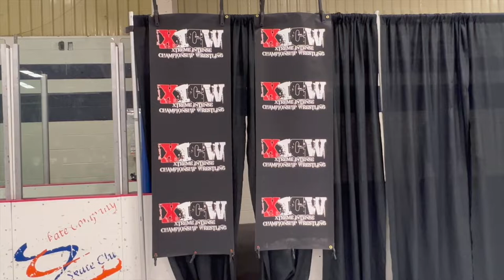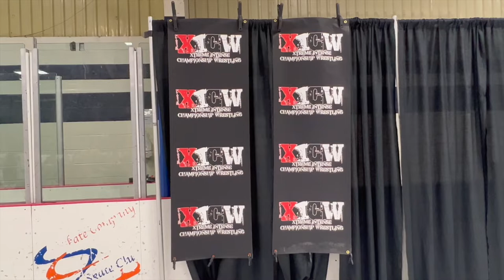Forever Young Zo vs Mark Ross | XICW